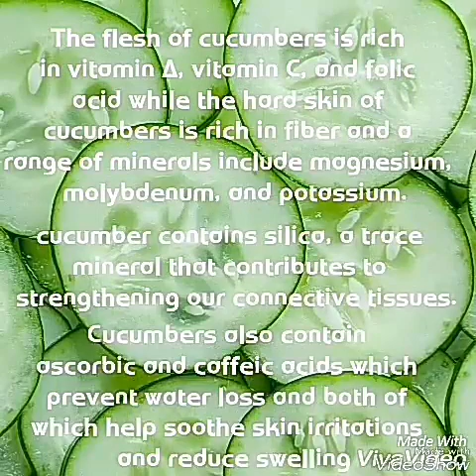How to remove sun tan | DIY face mask | Home made anti tan face pack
Homemade anti tan face pack | removes tan instantly | DIY TAN REMOVAL FACE PACK

Fuller's earth is also known to be an excellent skin cleansing agent. It helps clean all the oil, dirt, and dead cells that have accumulated on the skin due to exposure to the sun and pollution.

Multani mitti is highly beneficial for oily and acne-prone skin. Its lime content is known to kill harmful bacteria

It offers a cooling effect to the skin and relieves the inflammation caused due to severe acne. Fuller’s earth also helps tighten the skin,

Cucumber
The flesh of cucumbers is rich in vitamin A, vitamin C, and folic acid while the hard skin of cucumbers is rich in fiber and a range of minerals include magnesium, molybdenum, and potassium. cucumber  contains silica, a trace mineral that contributes to strengthening our connective tissues.

Cucumbers also contain ascorbic and caffeic acids which prevent water loss and both of which help soothe skin irritations and reduce swellin
Hydrates the skin
Reducs skin tanning, sunburns and rashes
Anti-aging benefits
Soothes dark circles, puffy eyes